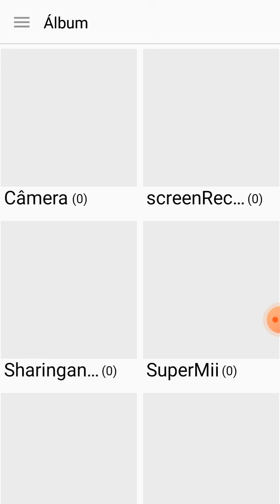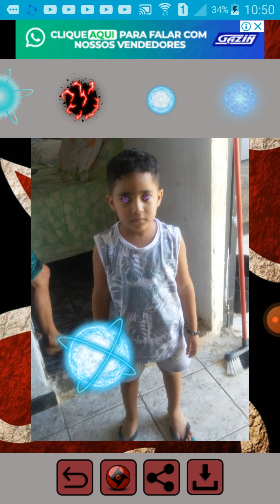BERNARDO GAMER NARUTO GAMER